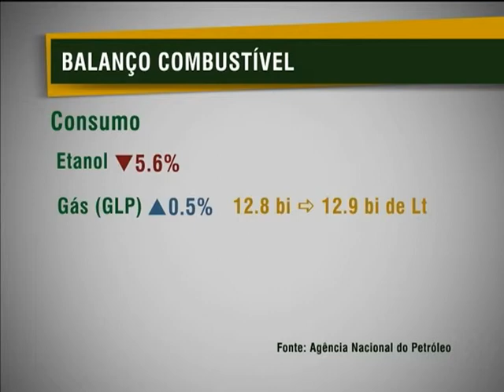Consumo de combustíveis no Brasil cresce 6,1% em 2012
NBR NOTÍCIAS - 28.02.13: Relatório divulgado nesta quinta-feira (28) pela Agência Nacional do Petróleo (ANP) mostra que o consumo de combustível aumentou 6,1% em 2012. Foram quase 130 bilhões de litros consumidos. A elevação maior foi na venda da gasolina com aumento de 11,9%. Já o consumo de etanol diminui em 9,6%.